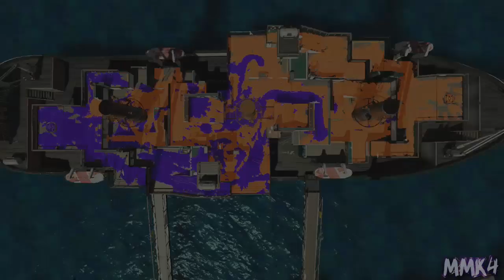Splatoon 2 | Online Multiplayer - Turf War [13]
I host Splatoon 2 and other multiplayer sessions in my discord server. If you do join, check the vs_meta channel for details.

Other Players:

Gamma
Icee
Vanto
TakashiK

Stages:

MakoMart
Musselforge Fitness
Kelp Dome
Manta Maria

♕ MaskedMetaKnight4 Zone ♕